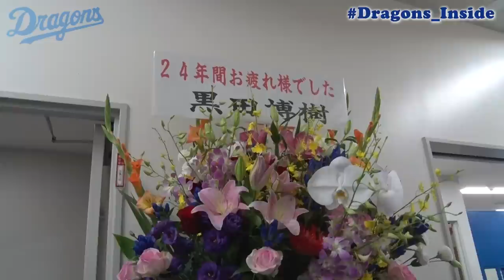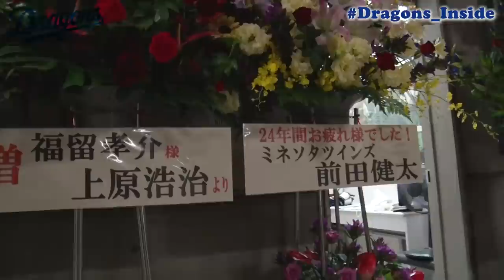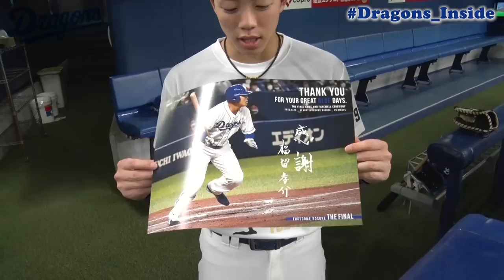【ドラゴンズ公式】 福留孝介 選手の引退試合に密着！試合前練習編